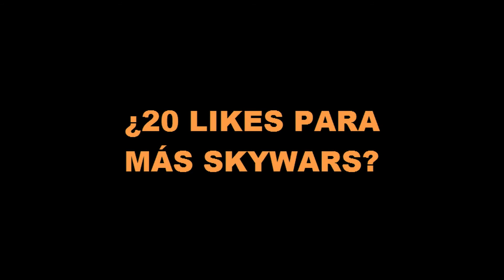SkyWars Speed, w/DavidCraft999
Nuevo video espero que os mole un montonazo, a 1080 P en HD!

Como ya sabeis, la meta de Likes es 20!